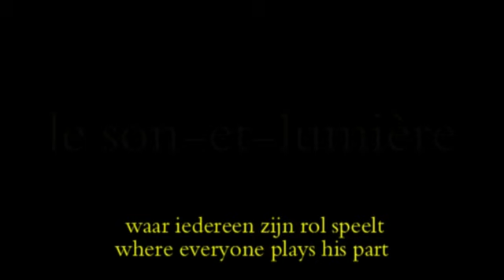Bande-annonce son-et-lumière "Pêcheurs de Temps" - Gravelines août 2013